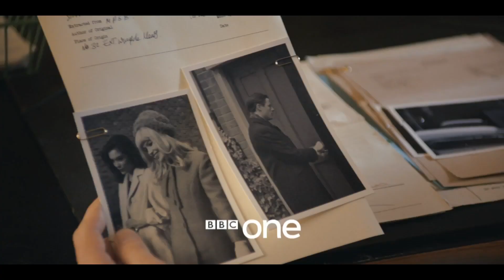The Trial of Christine Keeler "Trailer"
Sophie Cookson, James Norton, Emilia Fox and Ben Miles lead stellar cast in Bafta award-winning novelist Amanda Coe’s six-part drama for BBC One.

Written by Bafta award-winning novelist and screenwriter Amanda Coe (Apple Tree Yard, Room at the Top, Life in Squares) and directed by Andrea Harkin (Come Home, Clique), The Trial of Christine Keeler takes a fresh look at one of the most infamous British stories: the chain of events in the 1960s that came to be known as the Profumo Affair.

At the centre of the storm was 19-year-old Christine Keeler (Cookson) - a young woman whom the powerful, male-dominated establishment sought to silence and exploit, but who refused to play by their rules.

The Trial of Christine Keeler takes us behind the headlines to tell a human story about the sexual and cultural politics of one of the most revealing and iconic stories of modern times.